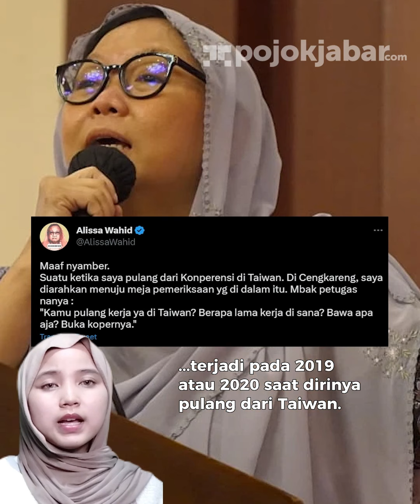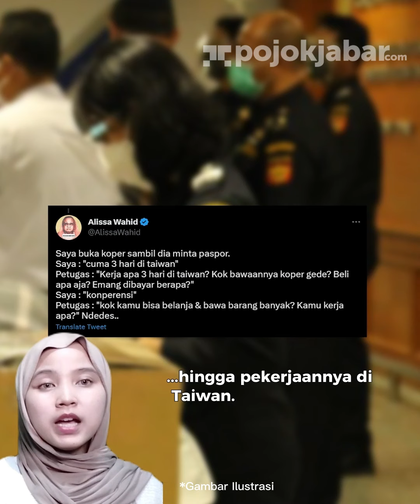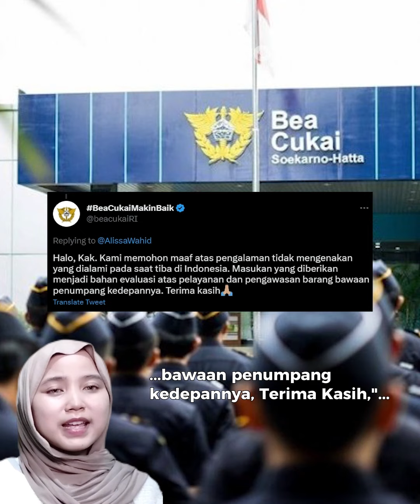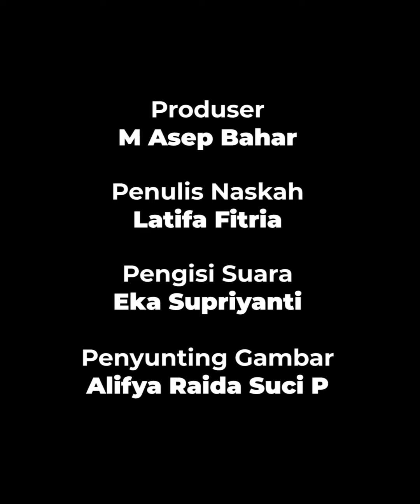Anak Gus Dus Dikira TKW Oleh Petugas Bea Cukai Bandara Soekarno Hatta, Kopernya Sampai Diacak acak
Anak ke-4 RI Abdurrahman Wahid atau Gus Dur, Alissa Wahid punya pengalaman dikira TKW oleh petugas Bandara Soekarno-Hatta, Tangerang, Banten.

Alissa tak menyangka akan menerima perlakuan buruk dari petugas Bea Cukai di Bandara Soekarno-Hatta.

Wanita bernama lengkap Qotrunnada Munawaroh Wahid mengaku disangka sebagai seorang Tenaga Kerja Wanita alias TKW, dan diperlakukan buruk oleh pihak Bea Cukai.

Debar Eka atau Denger Berita Bareng Eka adalah channel yang menyediakan peristiwa dan informasi unik untuk didengar oleh anda.